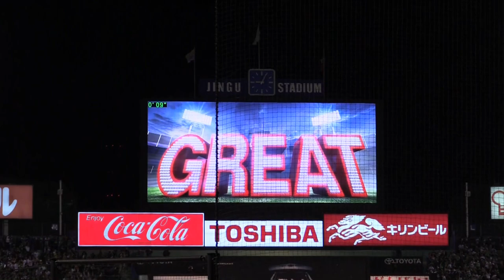東京音頭 日本シリーズ2015第三戦 ７回裏 傘の花、花、花！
山田の３打席連続ホームラン、久古の三振ゲッツーなどで大盛り上がりのヤクルト側！普段のペナントでも盛り上がりたいですね～
みんなで神宮に行こう！

日本シリーズ2015第三戦　バックネット裏からの映像まとめページです

ヤクルト 山田
ヤクルトレディ
ヤクルト 優勝
ヤクルト 監督
ヤクルト400
ヤクルトさん
ヤクルト 川端
ヤクルト 真中
ヤクルト 応援歌
ヤクルト 畠山
ヤクルト チケット
ヤクルト cm
ヤクルト 山中
ソフトバンク光
ソフトバンク cm
ソフトバンク 電気
ソフトバンクショップ
ソフトバンクホークス
ソフトバンク 解約
ソフトバンク mnp
ソフトバンク 柳田
ソフトバンクカード
日本シリーズ 日程
日本シリーズ チケット
日本シリーズ 2014
日本シリーズ2015
日本シリーズ 歴代
日本シリーズ 2013
日本シリーズ 予想
日本シリーズ ヤクルト
日本シリーズ 2015 放送